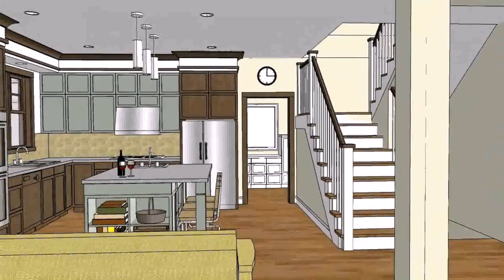House Design Modern In Philippines (see description) (see description)